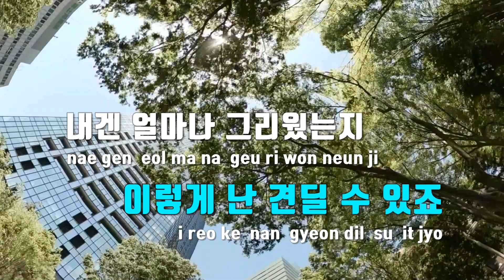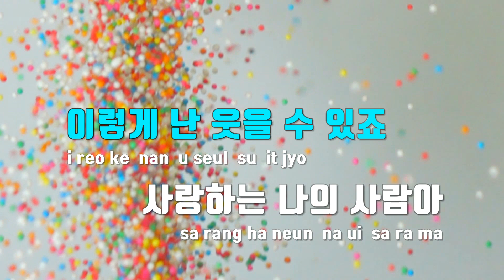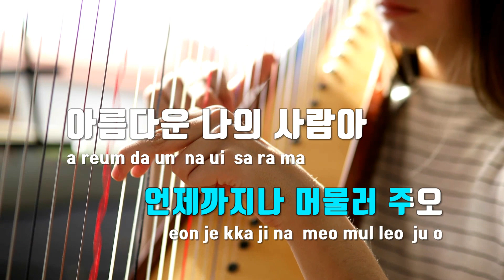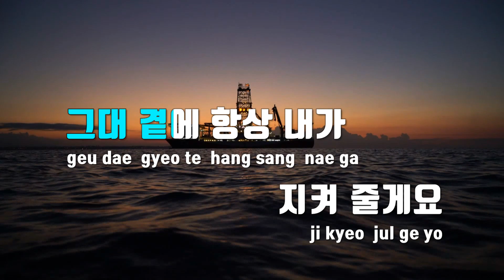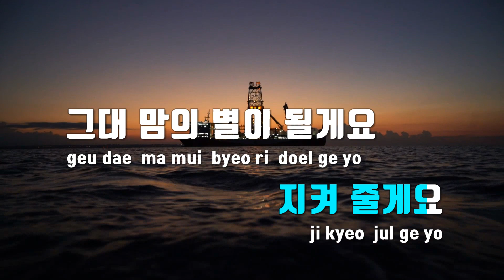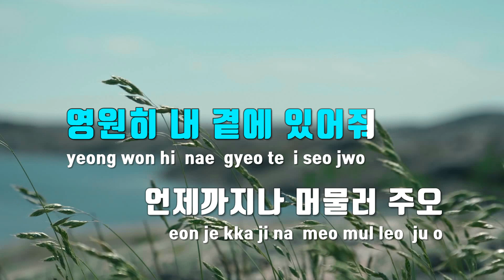[TJ노래방] 나의사람아 - 김호중 / TJ Karaoke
나의사람아  --  김호중